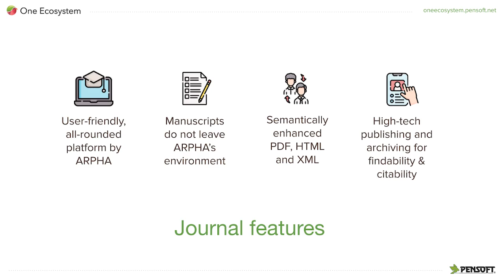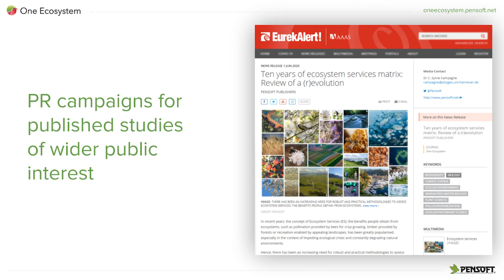One Ecosystem, Ecology and Sustainability Data Journal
One Ecosystem is an innovative open access scholarly journal which provides a forum for studies in the field of ecology and sustainability. Published by Pensoft on ARPHA Platform.

In addition to conventional research papers, the journal welcomes contributions documenting the entire research cycle, including data, models, methods, workflows, results, software, perspectives and policy recommendations.

By making research outputs public, the journal will open up new mechanisms for integration of information, collaboration, appraisal, and dissemination.